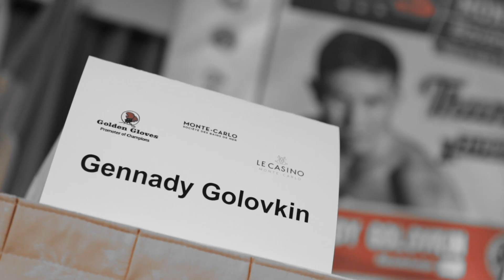Gennady GGG Golovkin vs. Martin Murray, final press conference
Gennady GGG Golovkin vs. Martin Murray, final press conference before the Championship fight on February 21st 2015, Monte Carlo, Monaco